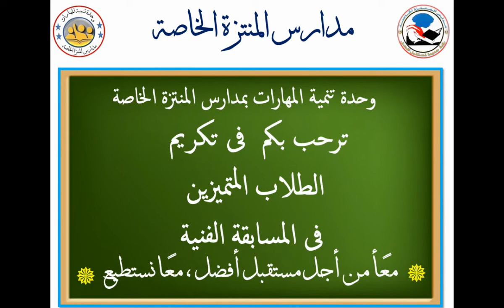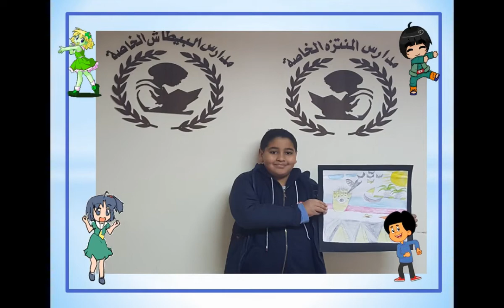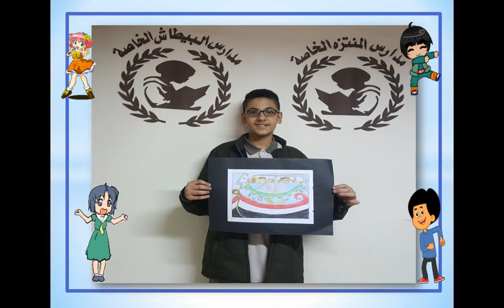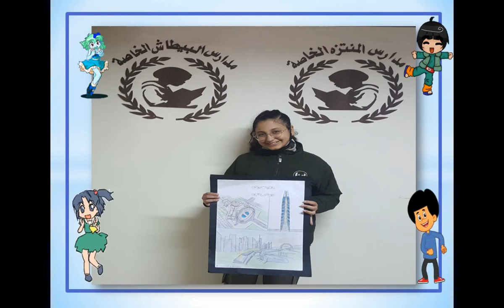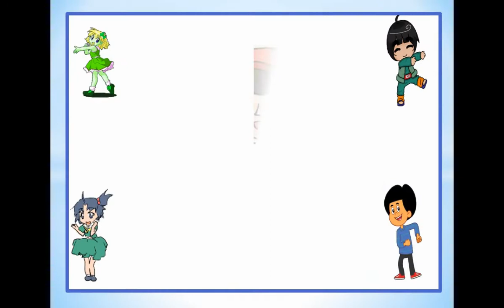تكريم الطلاب المتميزين فى المسابقة الفنية الرسم 2022